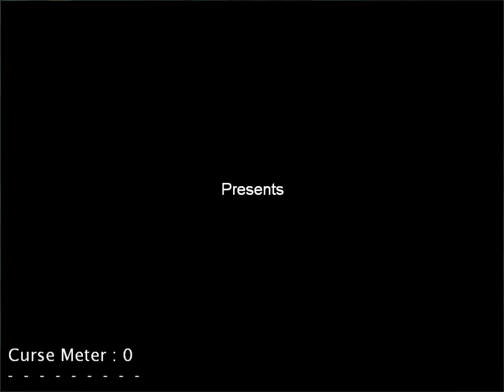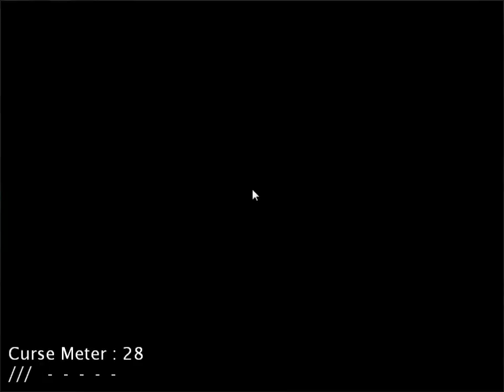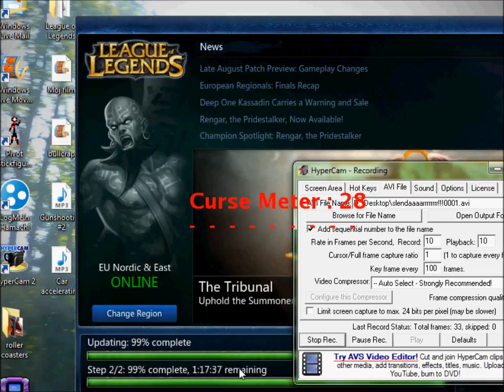Fillip does gameplay - Slender - Part 2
Watch it if you wanna see people scream, haha.

     Fillip